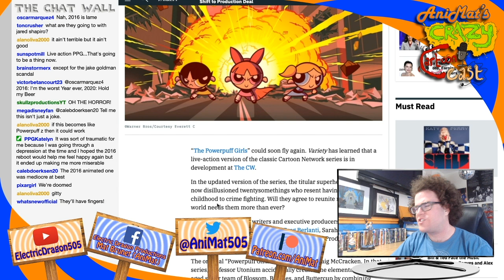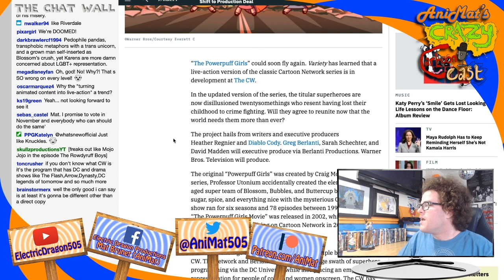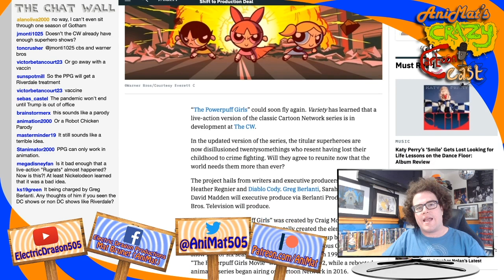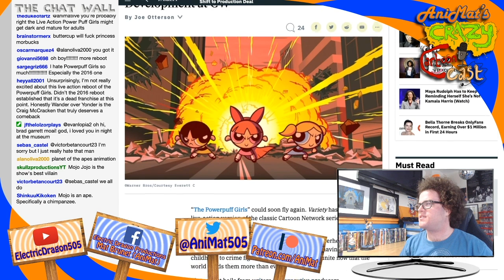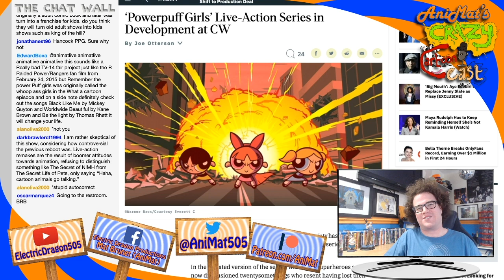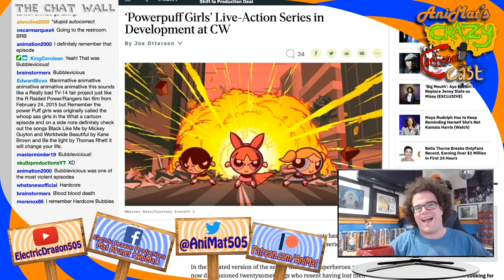The CW Powerpuff Girls Live-Action Reboot | AniMat’s Crazy Cartoon Cast HIGHLIGHT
Who thought that this was a good idea? But more importantly, is there a chance that this could work?